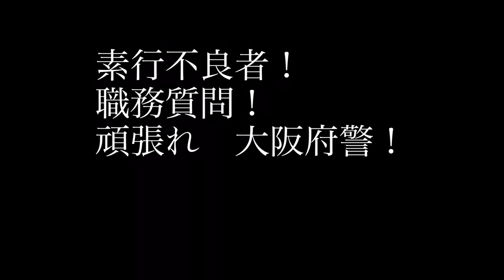覚醒剤使用か？薬物検査！素行不良者！職質！諦めるな！新人お巡りさん！頑張れ！大阪府警！警察24時！逮捕なるか？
近所を奥さんとラブラブ💓散歩中に後からいきなりの職務質問！薬物　覚醒剤の犯人に似ている情報でもあったのでしょうか？近所なんで　止めて〜笑　　　って　言いましたが　容赦なく　取り調べられました。警察官のみなさん　　本当にご苦労様です。